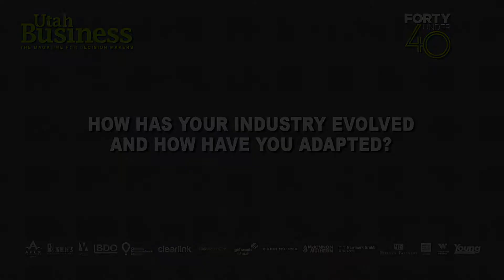Heather Erickson: Forty Under 40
Congratulations to Heather Erickson, Vice President of Marketing at Instructure. He was selected as one of Utah Business' 2018 Forty Under 40 honorees.